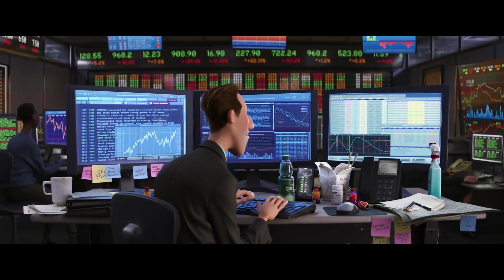REPERTUAR KINA 19 21 MARCA 2021